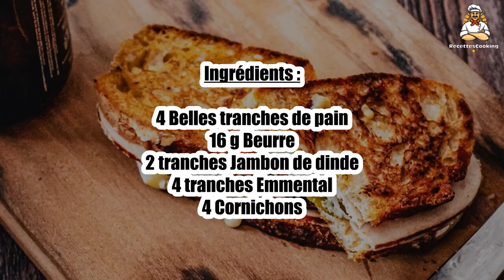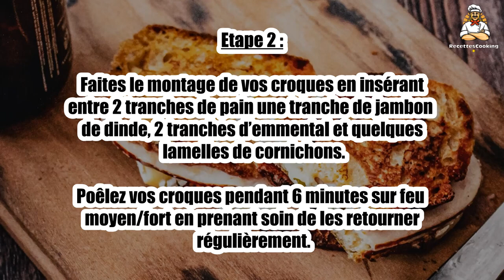Recette : Croque sandwich grillé au fromage fondu et jambon de dinde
Bonjour à tous, aujourd’hui recettescooking.com vous présente la recette suivante : Croque sandwich grillé au fromage fondu et jambon de dinde

TEMPS TOTAL : 11 min
Préparation : 5 min
Cuisson : 6 min

Ingrédients :

4 Belles tranches de pain
16 g Beurre
2 tranches Jambon de dinde
4 tranches Emmental
4 Cornichons

Étape 1 : Beurrez chaque face de vos tranches de pain.

Coupez vos cornichons en fines tranches dans la longueur.

Étape 2 : Faites le montage de vos croques en insérant entre 2 tranches de pain une tranche de jambon de dinde, 2 tranches d’emmental et quelques lamelles de cornichons.

Poêlez vos croques pendant 6 minutes sur feu moyen/fort en prenant soin de les retourner régulièrement.

00:00 Recette : Croque sandwich grillé au fromage fondu et jambon de dinde
00:20 Informations sur le temps de cuisson
00:32 Ingrédients
00:46 Etape 1 : Croque sandwich grillé au fromage fondu et jambon de dinde
01:00 Etape 2 : Croque sandwich grillé au fromage fondu et jambon de dinde